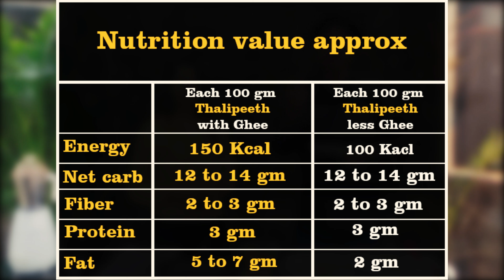thalipeeth for diabetes and weight loss | how to make healthy thalipeeth? | multigrain thalipeeth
yes Thalipeeth is healthy for diabetes and weight loss. made of jowar, bajra and gehu (if you have gluten problem then removed gehu). Thalipeeth is good for healthy lifestyle, diabetes patients and weight loss. thalipeeth for diabetes is a nourishing breakfast idea which is made by a healthy combination of flours.

✅Dr Sanjeev Agrawal description
With over 25 years of experience in the field of medicine, Dr. Sanjeev Agrawal has pioneered some major product development feats under Aeran Lab India Private Limited.  Dr. Agrawal is an orthopedician ,passionate about launching innovative products that solve the burning problem of the consumer. Along with his innovative mindset, passion for medicine, Dr. Agrawal also consults patients with their health problems related to Arthritis, Diabetes, Neuropathy, and weight management and other chronic illnesses.